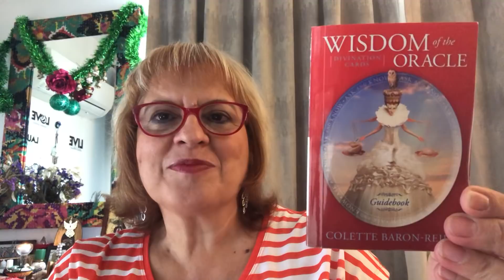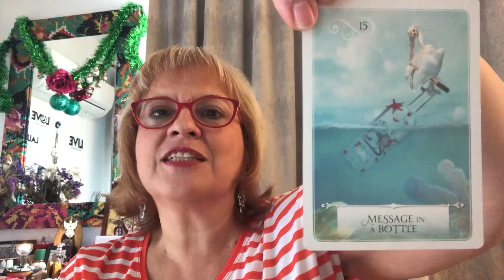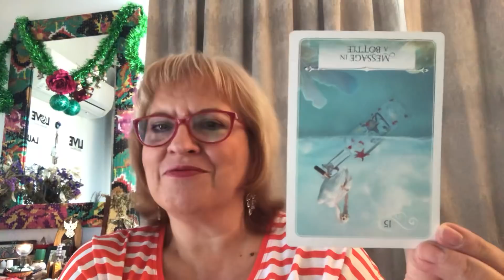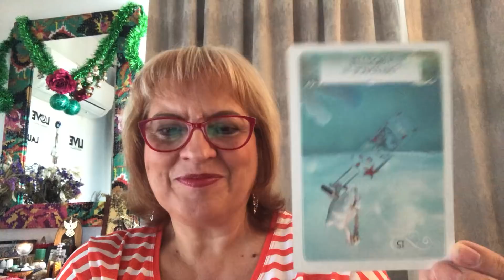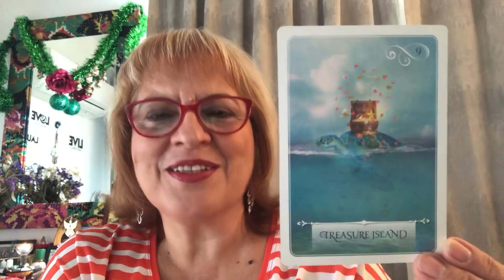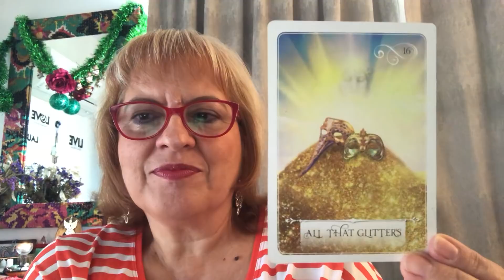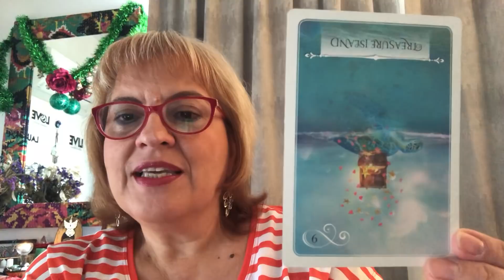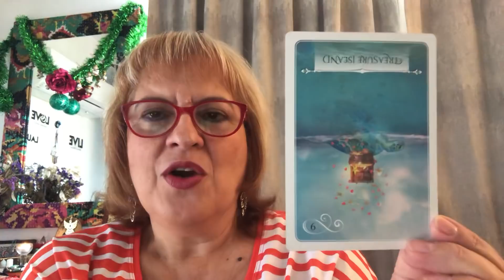Etalare zodii cardinale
Saturn iese din retrogradare. Etalarea pentru zodiile cardinale